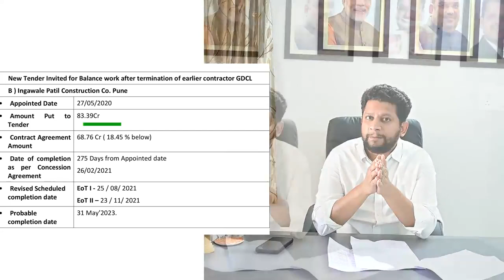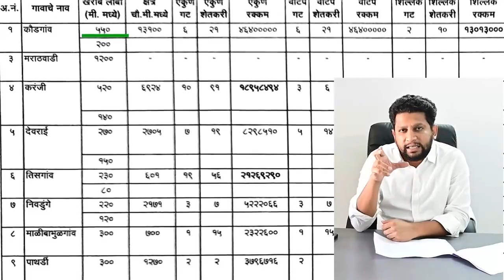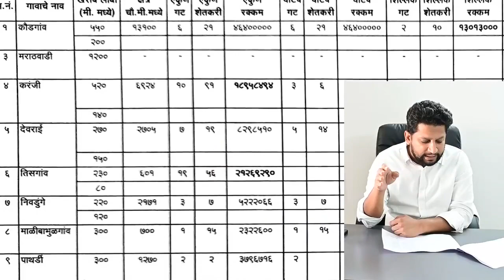Sujay Vikhe patil | अहमदनगर - पाथर्डी रस्त्याची वस्तुस्थिती...